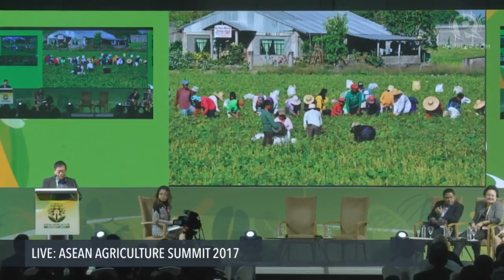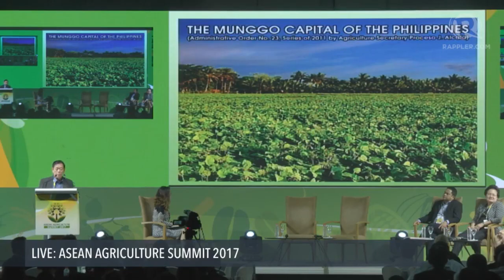ASEAN Agriculture Summit 2017: Roberto Agcaoili, Sr.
More videos on Rappler Follow Rappler for the latest news in the Philippines and across the globe. San Mateo, Isabela Vice Mayor Roberto Agcaoili, Sr. delivers a speech at the ASEAN Agriculture Summit 2017.